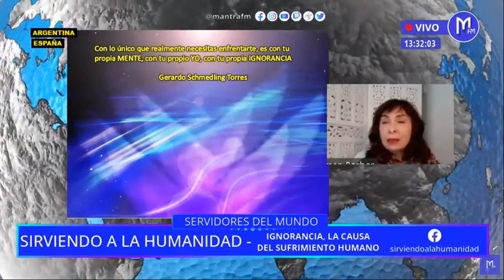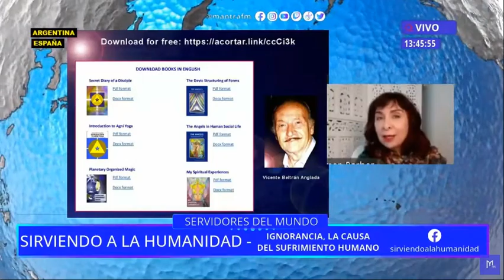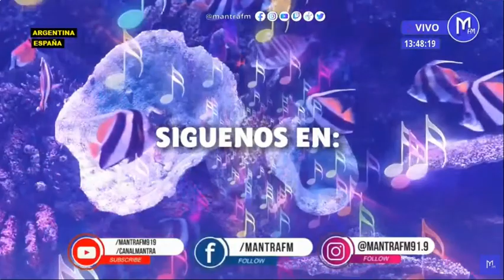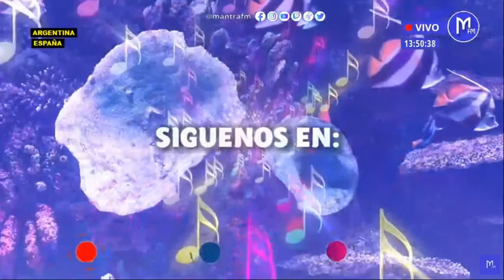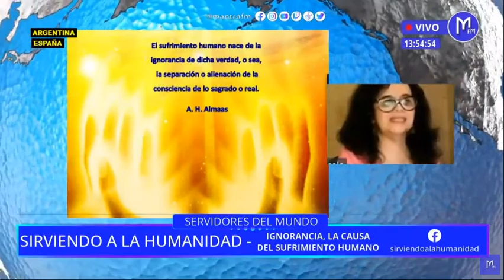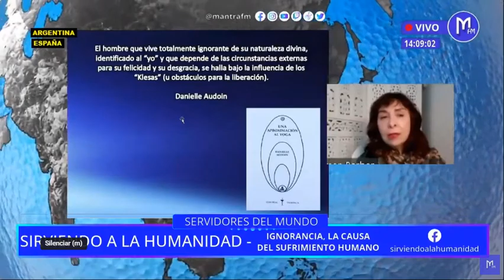673. Ignorancia, causa de sufrimiento humano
Este es el reto al que todos debemos de enfrentarnos en la vida, la toma de conciencia de lo que son las Leyes de la Naturaleza, su comprensión y adaptación a ellas. Esto supone pasar de la ignorancia al conocimiento y en una fase ulterior a la sabiduría. La ignorancia es la falta total de conocimiento propio. La mayoría somos superficiales, triviales, y el sufrimiento y la ignorancia son parte de nuestra condición. De nuevo, eso no es una exageración, ni una suposición, sino un hecho real de nuestra vida cotidiana. Somos ignorantes de nosotros mismos y eso produce gran sufrimiento. Lo único que no es perfecto en el universo está en tu interior y se llama el ego, tu sistema de creencias o de ignorancia. La ignorancia se crea aquí en esta vida y en esta misma vida termina, ni viene de ningún lado ni va para ningún lado. Penetrar en nuestro interior en lo profundo del Silencio gracias a la Atención superior y allí contemplar la Verdad, eso nos saca de la ignorancia y del sufrimiento.